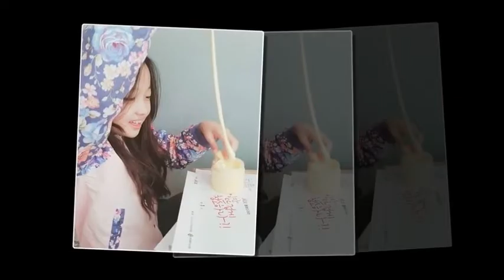We Love Kim Yoo Jung Myanmar Fan Group​Boy Fan နဲ႔ my Baby😘😘😘